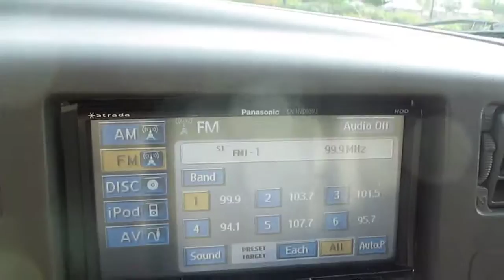2001 Ford F-350, White - STOCK# 16-0691A - Walk around